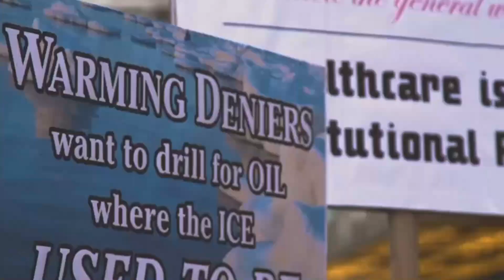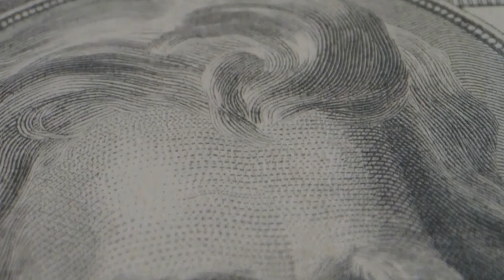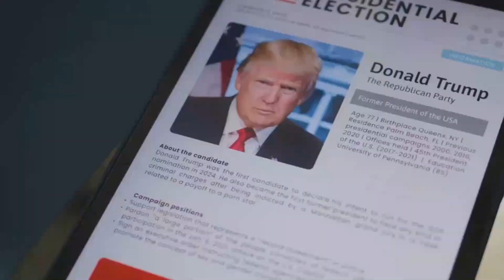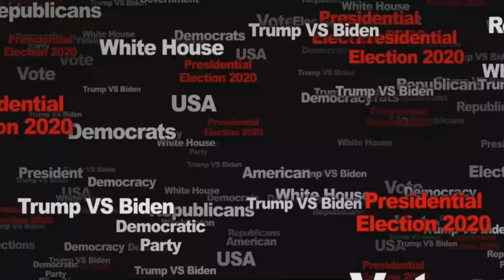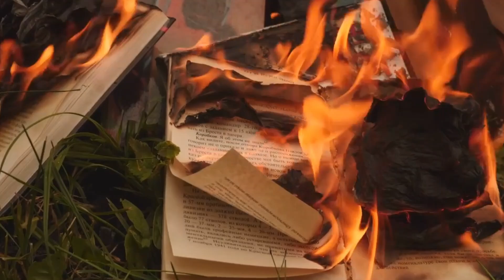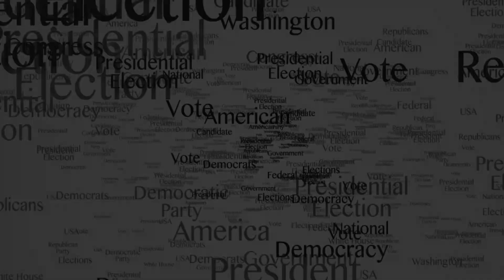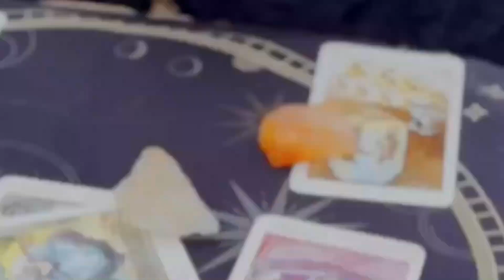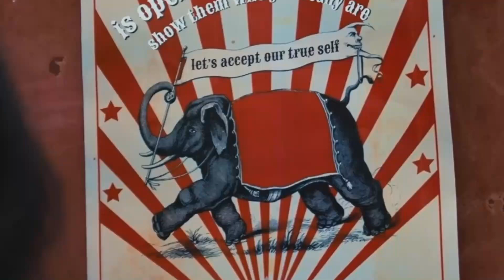Unbelievable Facts from American Election History: Skulls, Cigars, and Third Terms!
Discover the most fascinating and bizarre facts from the history of American elections! 🎩🗳️ From analyzing candidates' skull shapes in 1884 to using cigars as campaign tools, the evolution of U.S. elections is full of surprises. Learn about the unusual campaign tactics of the past, including how astrological charts influenced elections in 1869 and Eugene Debs running for president from prison in 1918. Plus, find out how Franklin Roosevelt broke all the rules by running for a third term in 1940. Dive into these intriguing historical moments and see how they shaped American politics today! 🇺🇸✨ americanhistory africanamericanhistory history africanhistory @HistoricalInsights